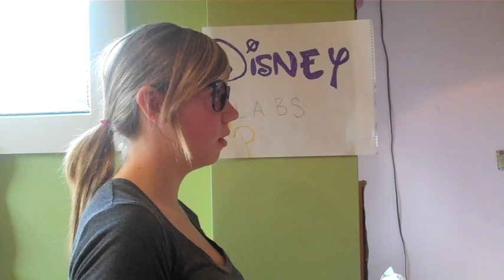[27/5] The Short Life of a Disney Teen Star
Not exactly a kids show the whole time... but it answers the question of life:
Where do Disney Stars come from?

CODE LOHAN!

SUB ME!
What is this formspring contraption?